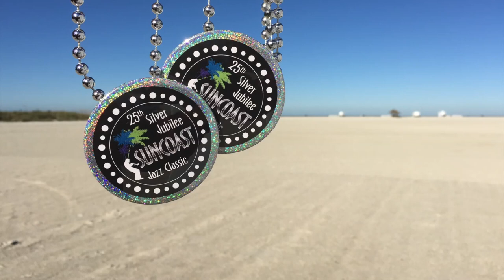Farewell Blues - The Fat Babies Classic Jazz Band - Suncoast Jazz Classic, 2015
The Fat Babies Classic Jazz Band (‪ play at the 25th annual Suncoast Jazz Classic (‪ November 20-22nd, 2015.

Beau Sample – Leader, String Bass,
Andy Schumm – Cornet, Clarinet
John Otto – Clarinet, Sax
Dave Bock – Trombone
Paul Asaro – Piano, Vocals
Jake Sanders - Banjo & Guitar
Alex Hall - Drums